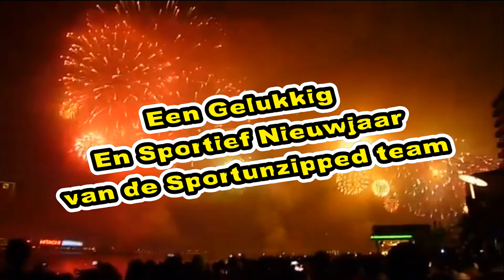Een Gelukkig en Sportief Nieuwjaar van de Sportunzipped Team